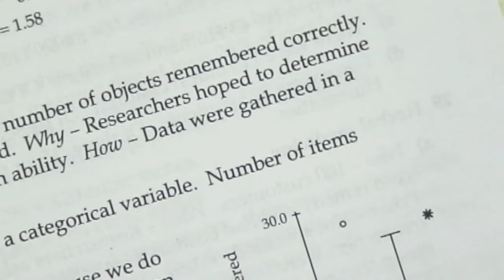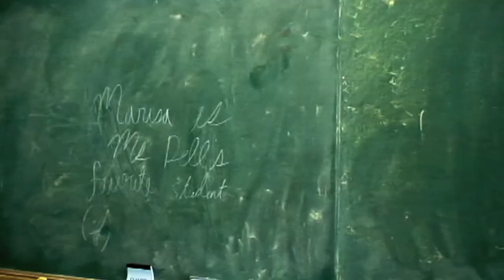Stats! Modeling the World!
My AP Stats end of the year project. It is a music video to a song I created about Statistics. The original song is a song I recorded last year called "Thought", I decided to autotune my voice in for the lyrics...